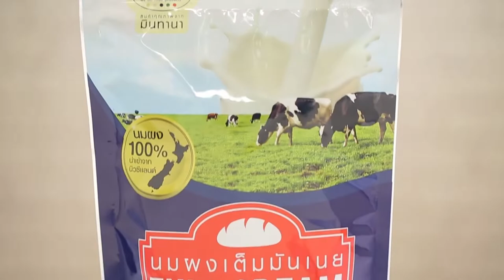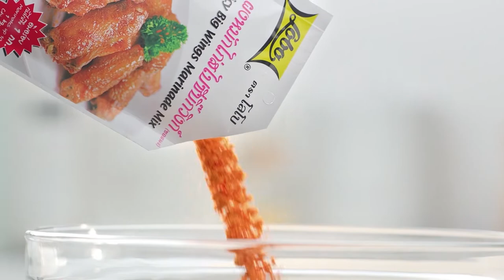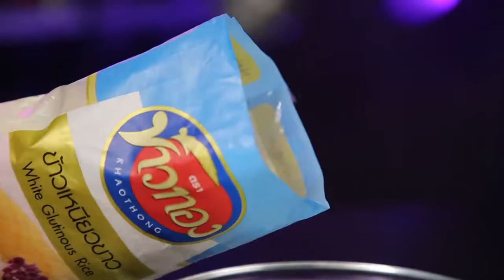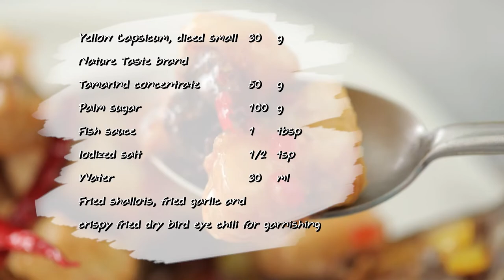เครปข้าวเหนียวมะม่วง VS MangocheesepieFOOD FIGHTO ศึกครัวเดียวกัน มาในโจทย์ "มะม่วง" EP.56 [FULL]